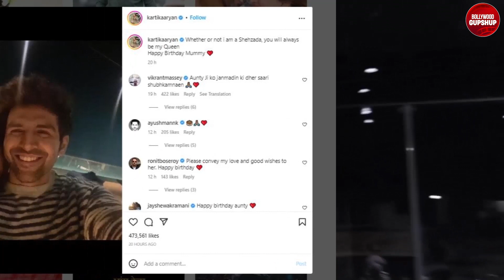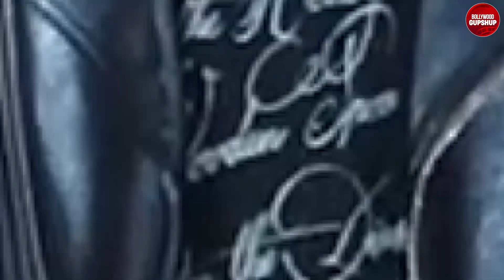Kartik Aaryan's Adorable Birthday Wish For Mom | Bollywood Gupshup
Kartik Aaryan Mom Birthday, Kartik Aaryan Latest News, Kartik Aaryan Mom Birthday Party